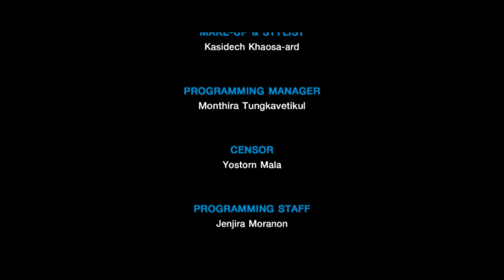ลูกแก้ว - อรุณพร ทักษิญทวีทรัพย์ Melody of heart By Who i am Part 2/3